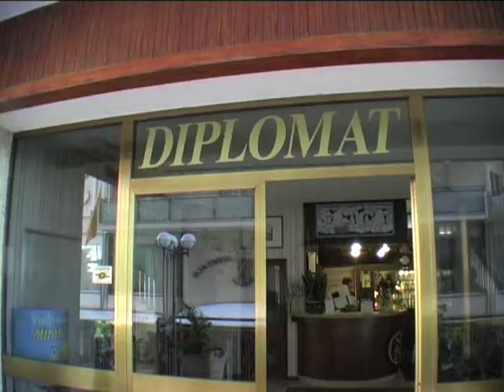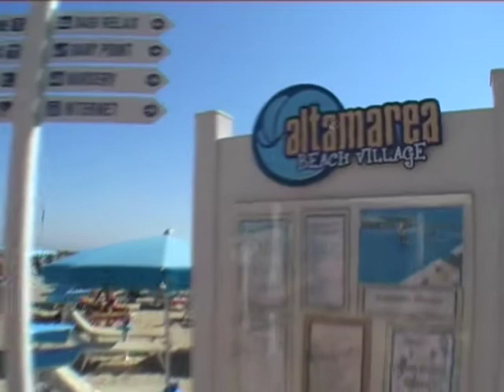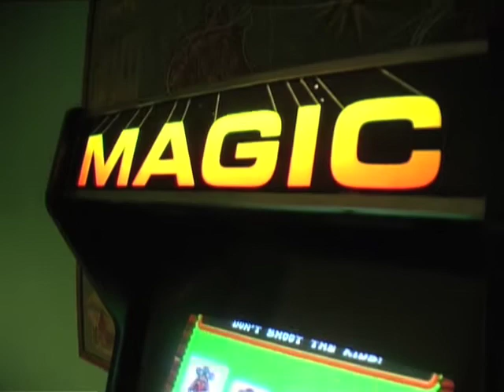Grand Hotel Diplomat - il video